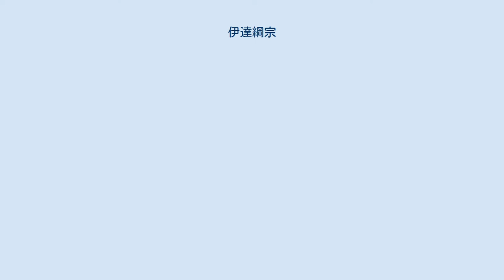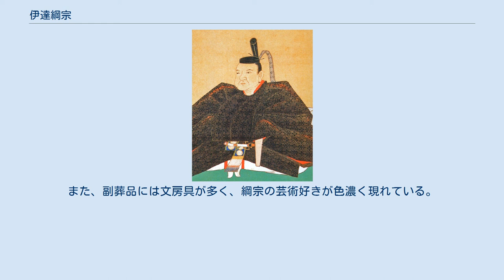伊達綱宗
伊達 綱宗（だて つなむね）は、江戸時代前期の大名。
伊達氏の第19代当主。
官位は従四位下・左近衛権少将、陸奥守、美作守。
 第2代藩主・伊達忠宗の六男として誕生する。
母は側室の貝姫。
幼名は巳之介。
母が後西天皇の母方の叔母に当たることから、綱宗と後西天皇は従兄弟関係になる。
 貝姫は早くに病没したため、忠宗の正室振姫の養子となった。
六男であったが、正保2年（1645年）の兄・光宗の夭折により嫡男となり、忠宗から自身の後継者と将軍に披露された。
承応3年（1654年）に元服し、徳川家綱から一字を拝領して綱宗と名を改めるとともに従四位下・美作守となる。
万治元年（1658年）7月に父・忠宗が亡くなり、9月に幕府から家督相続の許しを受けたことで仙台藩第3代藩主となる。
 綱宗は若年で家督を継いだが、酒色に溺れて藩政を顧みない暗愚な藩主とされている。
さらには叔父に当たる陸奥一関藩主・伊達宗勝（伊達政宗の十男で、忠宗の弟）の政治干渉、そして家臣団の対立などの様々な要因が重なって、藩主として不適格と見なされて幕命により万治3年（1660年）7月18日、不作法の儀により21歳で隠居させられた（綱宗隠居事件）。
家督は綱宗の2歳の長男・亀千代（後の伊達綱村）が継いだ。
 この間の経緯であるが、池田光政（備前岡山藩主）、立花忠茂（筑後柳川藩主）、京極高国（丹後宮津藩主）ら伊達家と縁戚関係にある大名や伊達宗勝が相談しあい、幕府の老中・酒井忠清に願い出て酒井に伊達家の家老らをきつく叱らせ、綱宗に意見してもらうことで一致したが、綱宗は酒井の強意見に耳を貸さなかったため、光政や宗勝らは7月9日に綱宗の隠居願いと亀千代の相続を願い出て7月18日に「無作法の儀が上聞に達したため、逼塞を命じる」との上意が綱宗に申し渡されている。
なお、7月19日には宗勝の命令で綱宗近臣の渡辺九郎左衛門・坂本八郎左衛門・畑与五右衛門・宮本又市の4人が成敗（斬殺）された。
 伊達家の正史『治家記録』には「故あり逼塞」とのみ記され、『徳川実紀』では酒色に溺れて家臣の意見に耳を傾けなかったことが逼塞の原因と記されている。
 綱宗自身はその後、品川の大井屋敷に隠居し芸術に傾倒していったといわれる。
綱宗が酒色に溺れ、わずか2歳の長男・綱村が藩主となったことは、後の伊達騒動のきっかけになった。
しかし、伊達騒動を題材にした読本や芝居に見られる、吉原三浦屋の高尾太夫の身請けやつるし斬りなどは俗説とされる。
これに対して、綱宗は後西天皇の従兄弟であることから幕府から警戒されており、藩主交代そのものが、仙台藩と朝廷の連携を恐れた幕府の圧力であるとの説もある。
 実際の綱宗は風流人で諸芸に通じ、画は狩野探幽に学び、和歌、書、蒔絵、刀剣などに優れた作品を残した。
特に絵画の評価は専門の絵師にも引けを取らないとされ、綱宗作の「絹本著色霊昭女・牡丹・芙蓉図」や「花鳥図屏風」は仙台市博物館に所蔵されている。
 正徳元年（1711年）、江戸で没した。
享年72。
法名は見性院殿雄山全威大居士。
綱宗の遺体は仙台に運ばれ、祖父・政宗、父・忠宗が眠る経ヶ峯に葬られた。
綱宗の墓所は善応殿と呼ばれた。
第二次世界大戦中の仙台空襲で、政宗の墓所・瑞鳳殿、忠宗の墓所・感仙殿と共に焼失した。
昭和56年（1981年）から再建のための学術調査が行われ、その結果、綱宗は身長155cm、血液型はA型で、死因は歯肉癌であることが明らかになった。
また、副葬品には文房具が多く、綱宗の芸術好きが色濃く現れている。
なお、遺骨を参考に作られた復元模型が瑞鳳殿の資料館に展示されている。